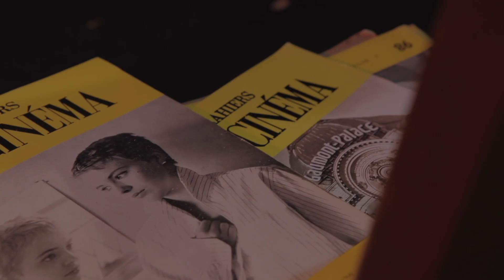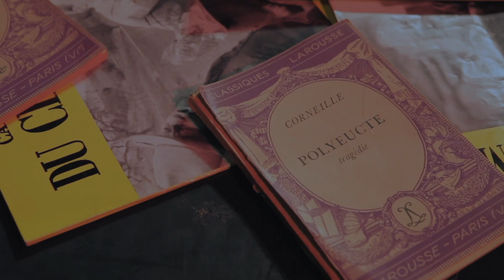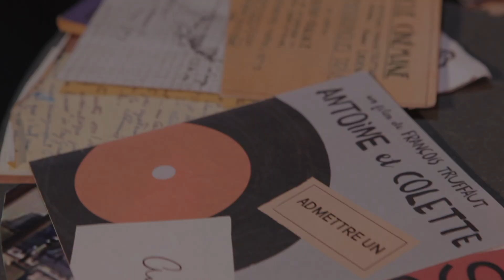TRUFFAUT CORRESPONDANCE BA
Texte François Truffaut
Mise en en scène Judith D’Aleazzo et David Nathanson
Avec David Nathanson
Au piano Antoine Ouvrard ou Pierre Courriol
Production Les Ailes de Clarence
Partenaires Tréteaux de France, Centre dramatique national / La Manekine, Scène intermédiaire des Hauts de France